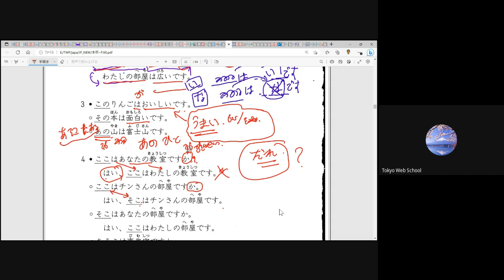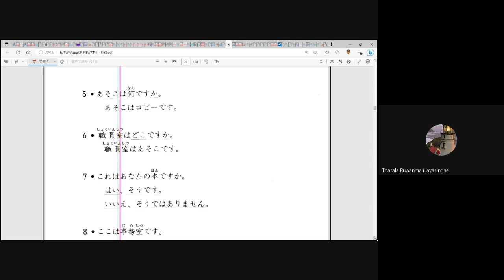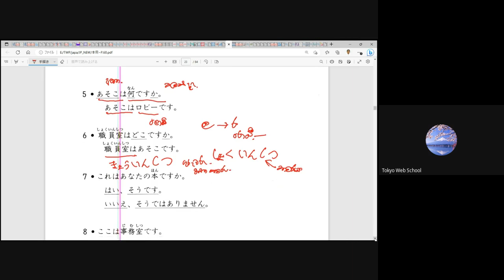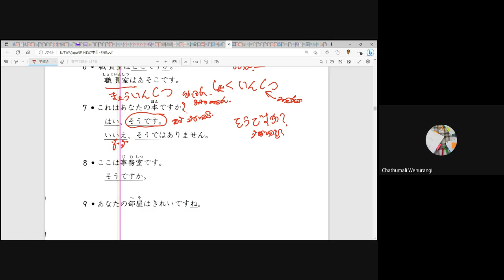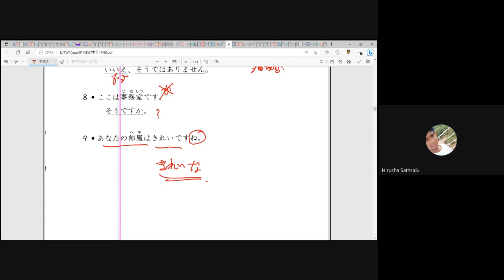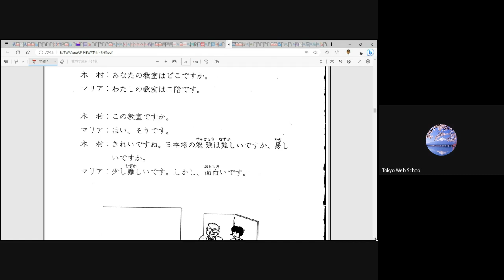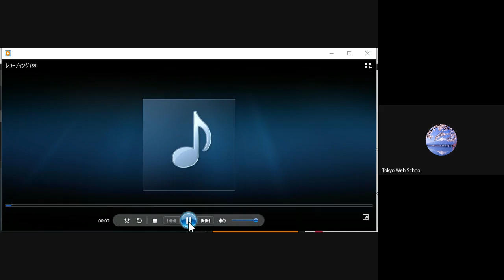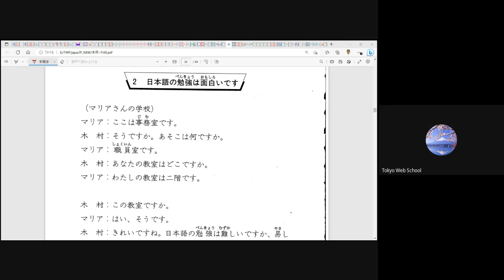මූලික ජපන් භාෂාව 2 - 6 පන්තිය (Japan - JLPT - N5) ( Sinhala - සිංහල )